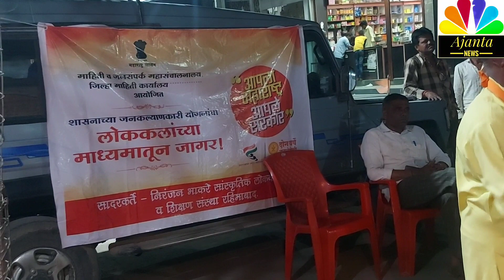सत्यम जपते महाराष्ट्र शासन माहिती व जनसंपर्क महासंचालनालय जिल्हा माहिती कार्यालय#Ajanta Caves!Ghat!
Maharashtra Government's General Directorate of Information and Public Relations, District Information Office organized the Government, Public Welfare Scheme, Lok Kalanchya Madhyatun Jagar!  3114GJI Maharashtra Aaple Government Two years Janasevechi Mahavikas Aghadichi - Sadarkarte - Niranjan Bhakre Cultural Folk Art and Educational Institution Rahimabad.
महाराष्ट्र शासन माहिती व जनसंपर्क महासंचालनालय , जिल्हा माहिती कार्यालय आयोजित शासनाच्या जनकल्याणकारी योजनांचा लोककलांच्या माध्यमातून जागर ! 3114GJI महाराष्ट्र आपले सरकार दोन वर्षे जनसेवेची महाविकास आघाडीची - सादरकर्ते - निरंजन भाकरे सांस्कृतिक लोककला व शिक्षण संस्था रहिमाबाद .